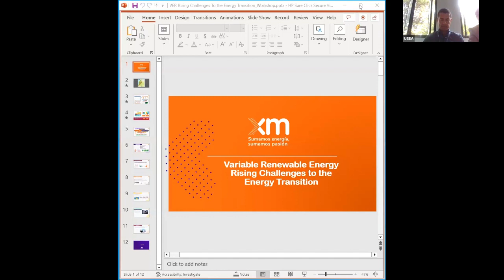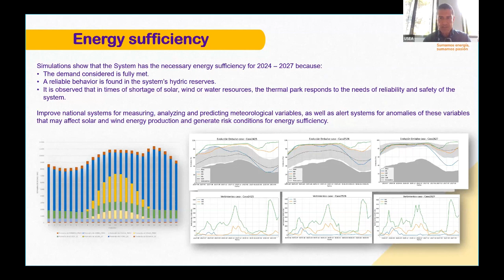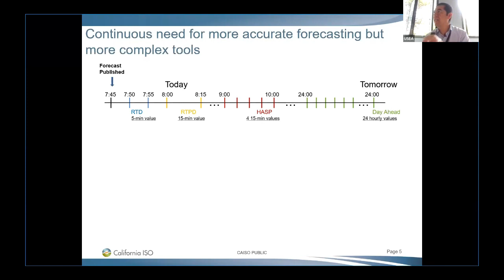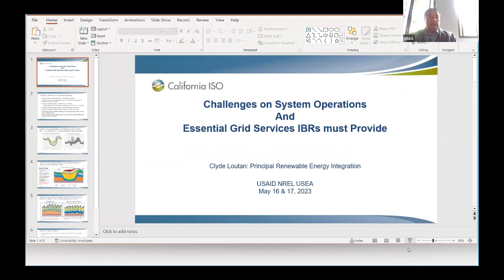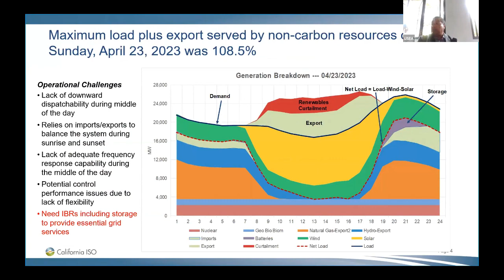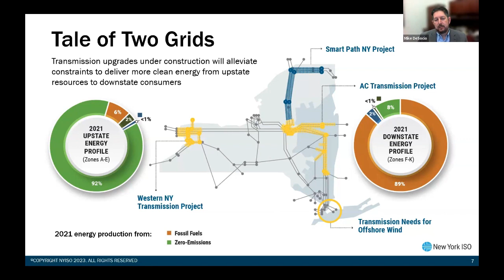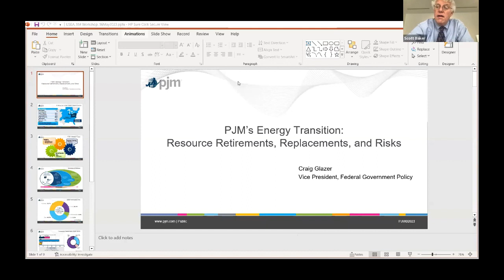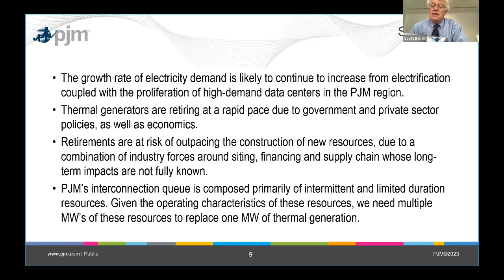Energy Management Webinar with CAISO, NYISO, PJM and XM